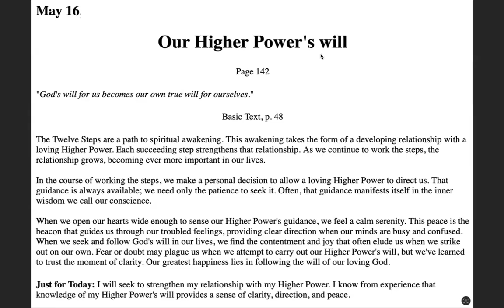May 16th -Just for Today NA Meditation with MightyStream Credits: NA World Services, Inc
May 16

Our Higher Power's will

Page 142

"God's will for us becomes our own true will for ourselves."

The Twelve Steps are a path to spiritual awakening. This awakening takes the form of a developing relationship with a loving Higher Power. Each succeeding step strengthens that  relationship. As we continue to work the steps, the relationship grows, becoming ever more important in our lives.

In the course of working the steps, we make a personal decision to allow a loving Higher Power to direct us. That guidance is always available; we need only the patience to seek it. Often, that guidance manifests itself in the inner wisdom we call our conscience.

When we open our hearts wide enough to sense our Higher Power's guidance, we feel a calm serenity. This peace is the beacon that guides us through our troubled feelings, providing clear direction when our minds are busy and confused. When we seek and follow God's will in our lives, we find the contentment and joy that often elude us when we strike out on our own. Fear or doubt may plague us when we attempt to carry out our Higher Power's will, but we've learned to trust the moment of clarity. Our greatest happiness lies in following the will of our loving God.

Just for Today: I will seek to strengthen my relationship with my Higher Power. I know from experience that knowledge of my Higher Power's will provides a sense of clarity, direction, and peace.
List of Meetings I make:

Feel the Love Group of NA - Zoom id 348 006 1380 passcode 466529  Mondays at 7-8:30 EDT, mute yourself upon entry, raise your hand to share.      WE NEED SUPPORT,  please join us, I chair the zoom part and someone else who goes to the in person part chairs that. It. is a hybrid meeting.